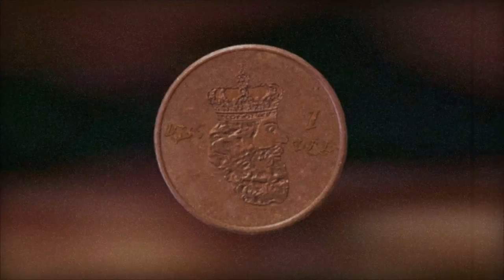Per, Pal und Espen Askeladd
Eine Märchenerzählung, die von den norwegischen Märchensammlern Peter Christen Asbjørnsen und Jørgen Moe um 1940 herausgegeben wurde.

Sie bezieht sich auf Part 5 des Through The Woods - Let's Plays ...

Alle bildhaften Rechte unterliegen:

Bild 1
Minute 00:21
Per, Pal og Espen Askeladd by unbekannt

Bild 2
Minute 09:40
Through The Woods by Antagonist

verarbeitetes Video:

Minute 00:00/00:23
Per, Pål og Espen Askeladd - Norske folkeeventyr
by channel Pudding-TV Eventyr
Watch it! :)

Minute 00:12
The Tree
Through The Woods Soundtrack by Daniel Wakefield

Minute 00:29
Weeping Island Theme
Ich beanspruche keine Rechte an dem verwendeten Bild- und Videomaterial.